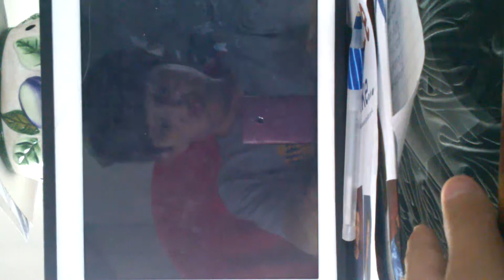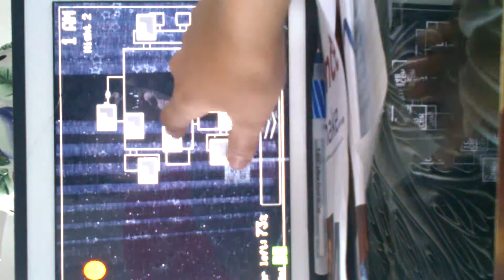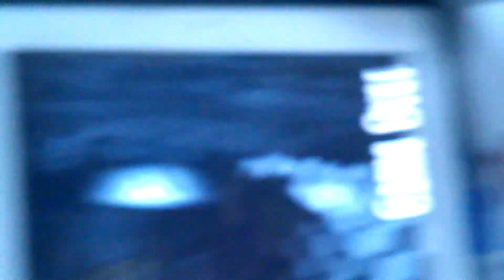FAIL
I play 5 nights at freddy's